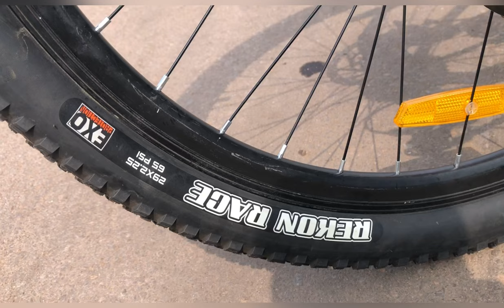Dolwyn Drag NXT 29 Alloy (Upgrade version) with Shimano Flat Pedals sealed bearing types.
Best bicycle brand of India getting sold across border. bestbrands bicycle #2023